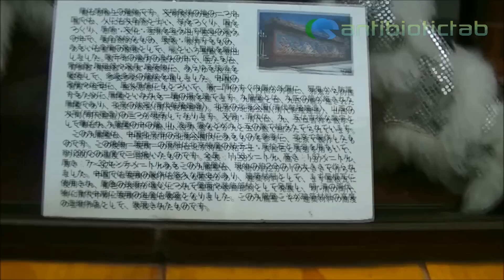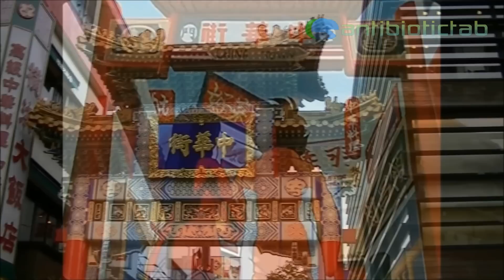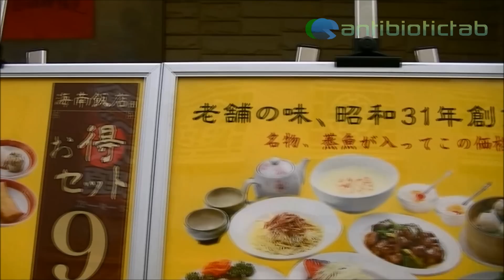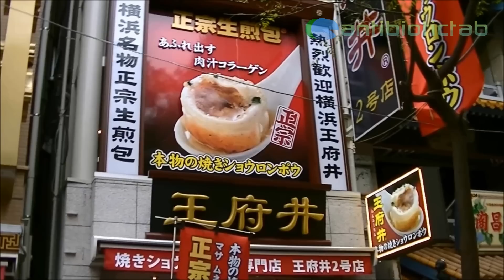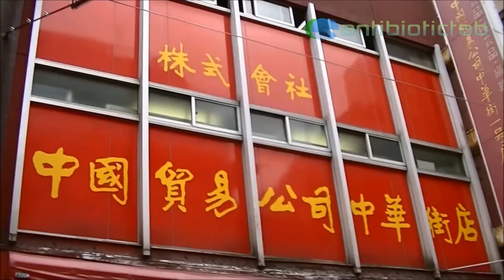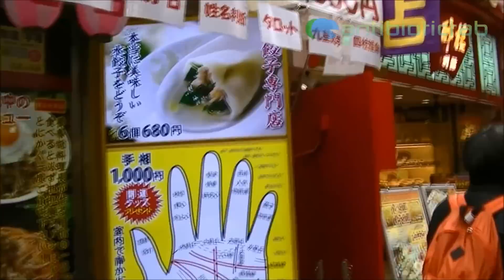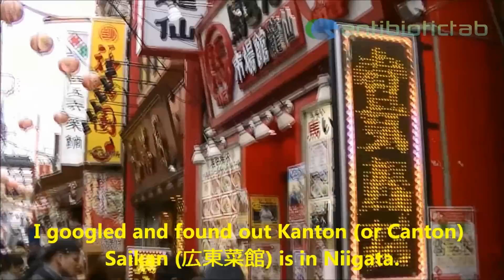SDF Macross Episode 15 Was "Chinatown" 超時空要塞マクロス聖地巡礼 in 横浜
SDF Macross episode 15 was "Chinatown," and I went there, Yokohama Chinatown.